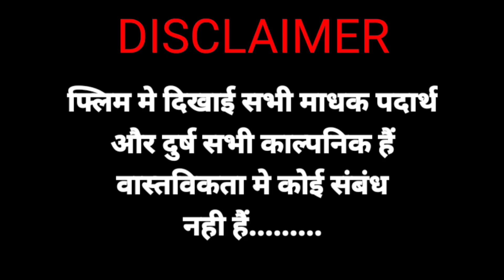Chembur 2 | रात देढ बजे क्या हुवा